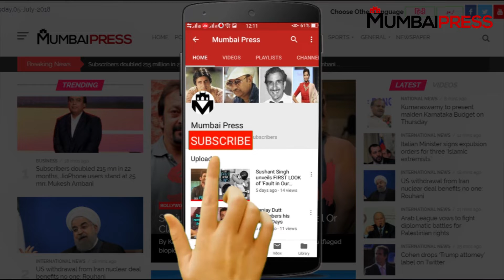SRK To Prepone Saare Jahan Se Accha To February 2019